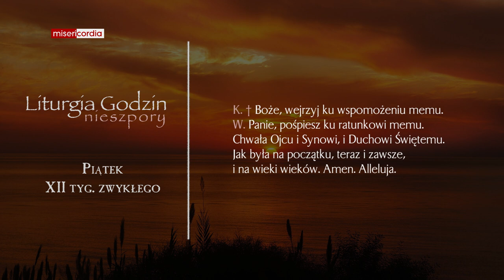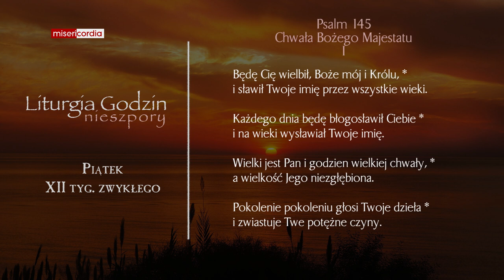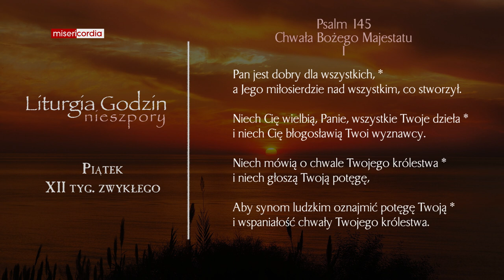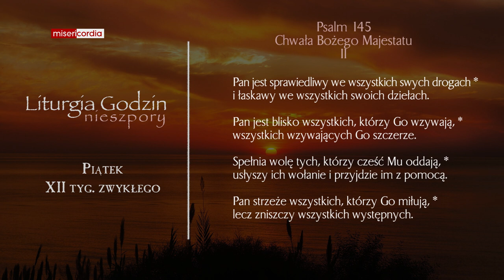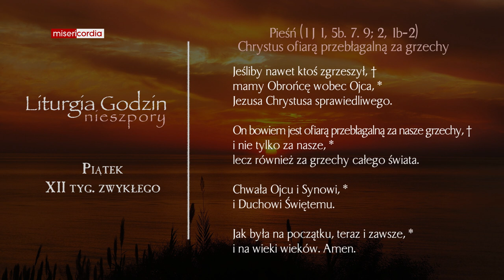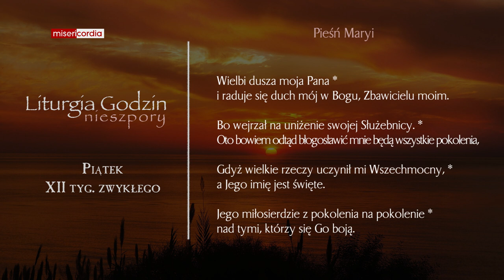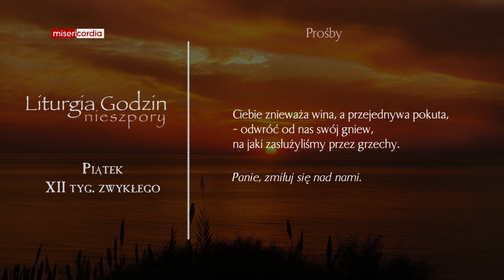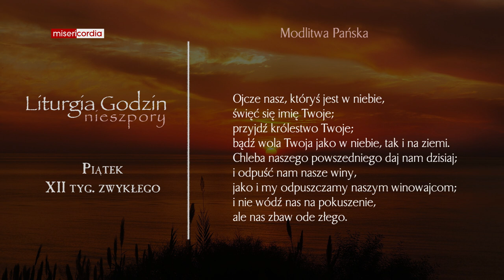Liturgia Godzin | Nieszpory | Piątek, XII tyg. zwykłego